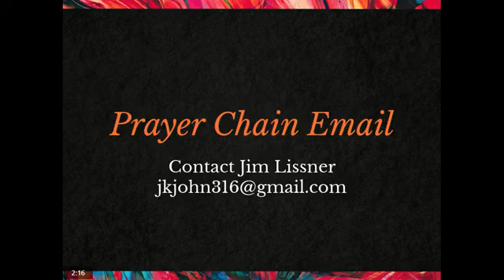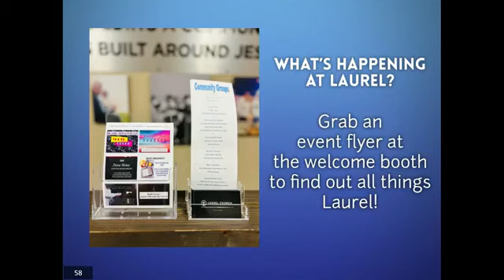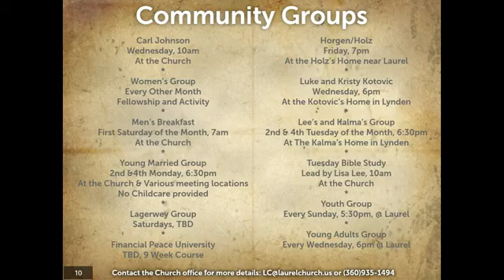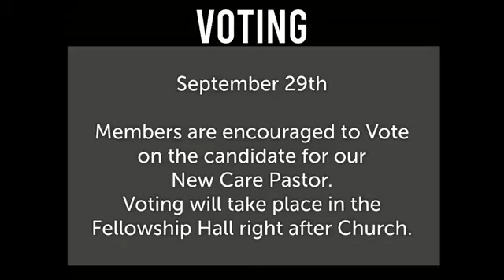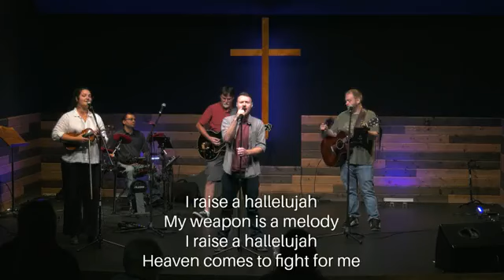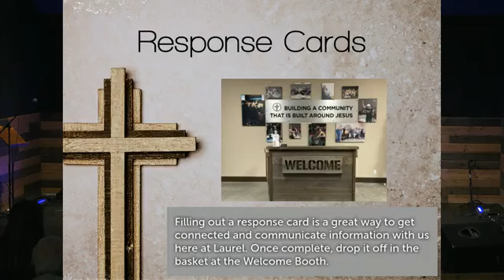Rhythms of Grace: Solitude